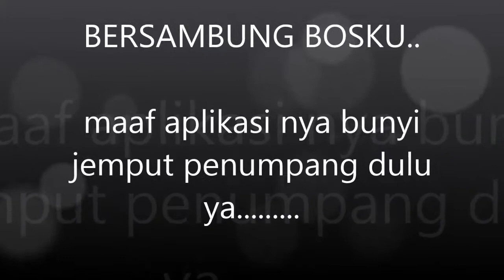Tutorial pasang mesin rumput di sepeda ontel ( part 1 )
Tutorial pasang mesin rumput di sepeda mesin ( part 1 )
Pemasangan mesin rumput di sepeda dengan cara simpel dan sederhana
Tutorial ini sangat membantu kalian di saat kalian sedang membangun sepeda mesin kalian
Tutorial ini akan beraambung ke video berikutnya
Selamat mencoba dan terus berkarya